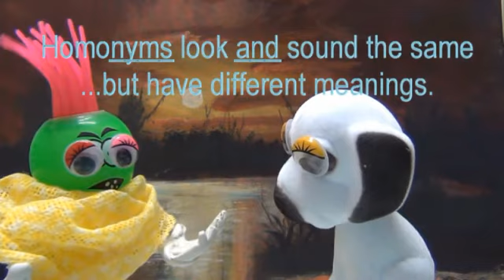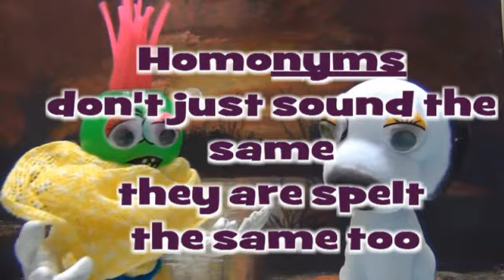An introduction to Homophones Homonyms and Homographs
My own video presentation for kids. It introduces the differences between homophones, homonyms, and homographs in a fun way. Video and music by Morne van der Berg